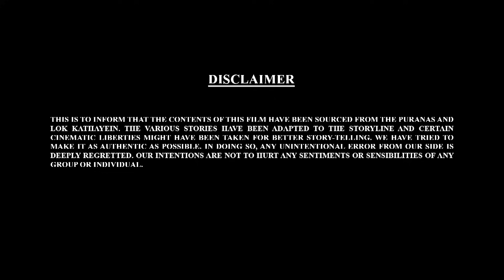Let's Watch Bal Ganesh ki Kahaniya In 3D Part - 35 | Shemaroo kids Tamil